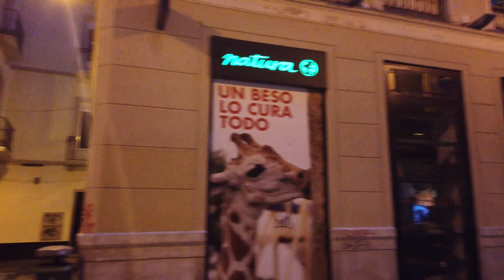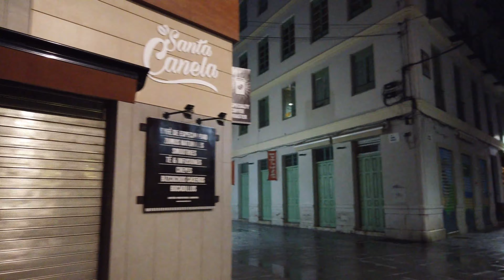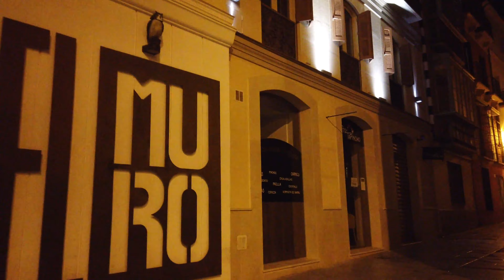Malaga | Quarantine - Phase Zero | WALKING EYES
Malaga Old Town/Historical City.
You have never seen such a sad Malaga.

Again walking empty streets on a rainy evening from 8:50 pm to 10:10 pm.
Most of the streets are completely empty. Lost people heading somewhere.
Old part of town is the most popular place in Malaga and one of the saddest place during this period.
Malaga is still in Phase Zero (but very soon step into Phase One).
Restaurants are closed, bars are closed, shops, entertainment and many more.
No police.
The weather is 18℃ and a bit rainy.
8804 steps
6 км
Real city colours.
Alas the rain has passed.